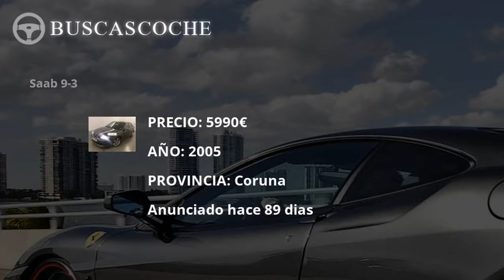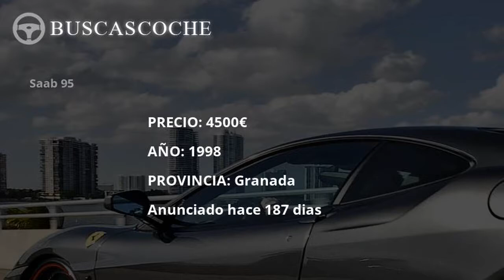Skoda S usados desde 2990€, mejores ofertas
Ultimos coches Skoda S usados en venta, visita para verlos.